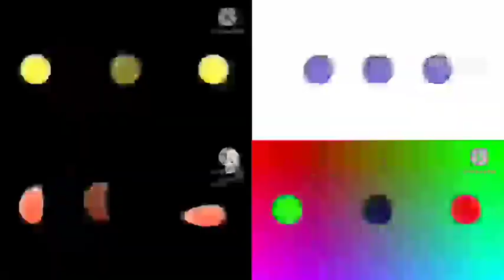The Ultratorium Best Animation Logos Quad 1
Effect List:
1. Normal
2. W Major
3. Does Respond
4. DMA